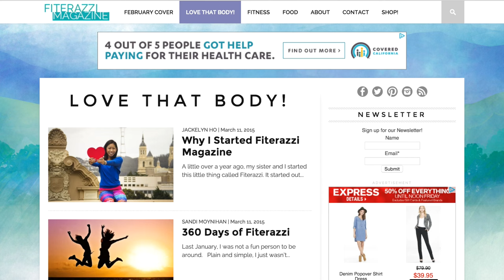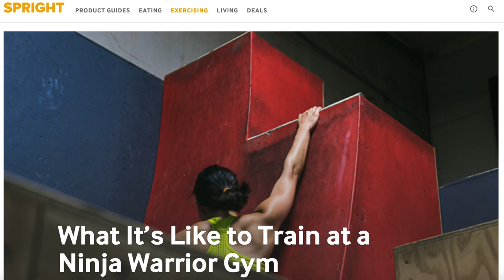Jackelyn Ho Auditions for American Ninja Warrior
Jackelyn Ho auditions for ANW Season 8! She went on to compete in the Los Angeles Qualifiers in 2016.

Videography and Biggest Supporter: Alex Royea // Videography and Lyrical Mastermind: Caitlin Low //Music Mix: Joe Hughes